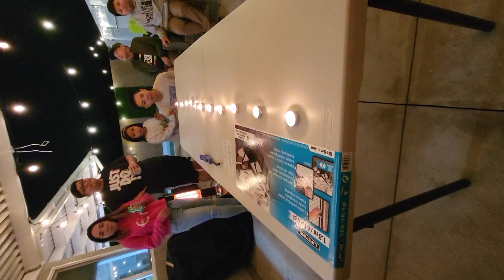Christmas games (candles)